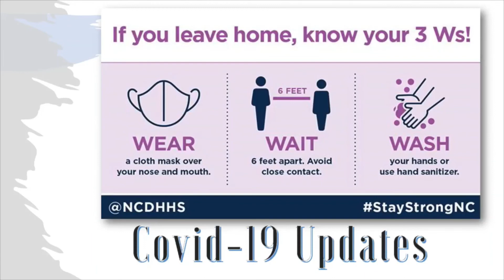Pastor David C Camps, Sr We'll Have Something to Shout About In 2022